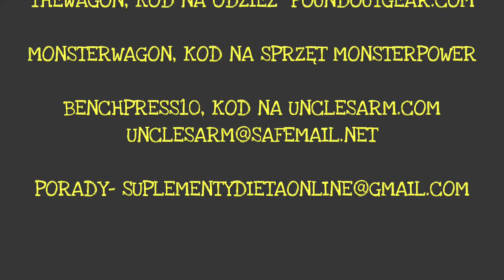Wrócił do treningów :)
bez omówienia bo głos siada, pierwszy normalny trening od zawodów, nadal off, nadal chudy. Byle do stycznia:)
kto ma FB lajkuje